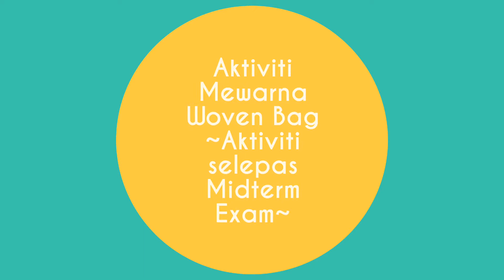𝓜𝓮𝔀𝓪𝓻𝓷𝓪 𝓦𝓸𝓿𝓮𝓷 𝓑𝓪𝓰....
🍬  🎀  𝒜𝓀𝓉𝒾𝓋𝒾𝓉𝒾 𝑀𝓊𝓇𝒾𝒹 𝒫𝒫𝒦𝐼 𝒮𝑒𝓁𝑒𝓅𝒶𝓈 𝒫𝑒𝓅𝑒𝓇𝒾𝓀𝓈𝒶𝒶𝓃 𝒫𝑒𝓇𝓉𝑒𝓃𝑔𝒶𝒽𝒶𝓃 𝒯𝒶𝒽𝓊𝓃..
𝑀𝑒𝓌𝒶𝓇𝓃𝒶 𝓂𝑒𝓃𝑔𝒾𝓀𝓊𝓉 𝒾𝓂𝒶𝑔𝒾𝓃𝒶𝓈𝒾 𝒹𝒶𝓃 𝓀𝓇𝑒𝒶𝓉𝒾𝓋𝒾𝓉𝒾 𝑀𝓊𝓇𝒾𝒹